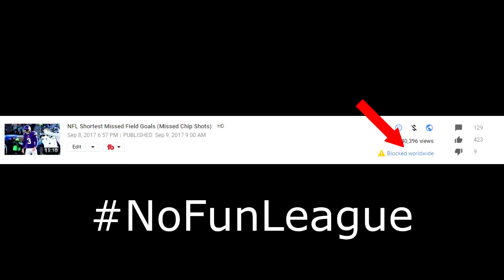NFL Shortest Missed Field Goals Missed Chip Shots